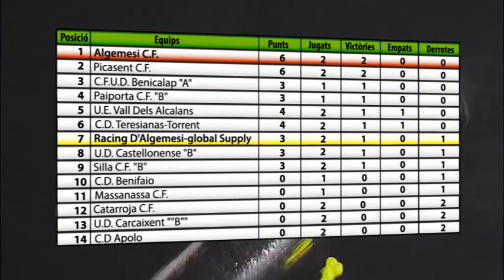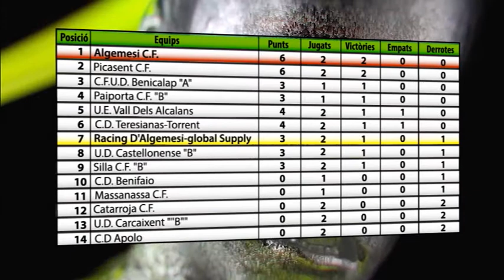29 octubre 2020 td1